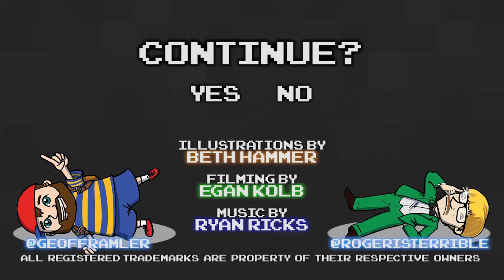EarthBound Part 53 - Holy Moley - Games Played Terribly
Quack.